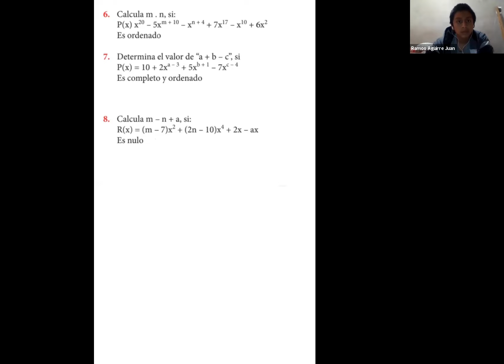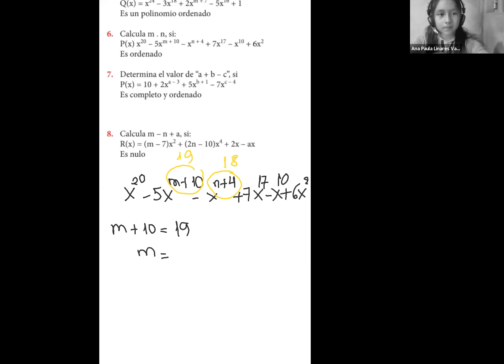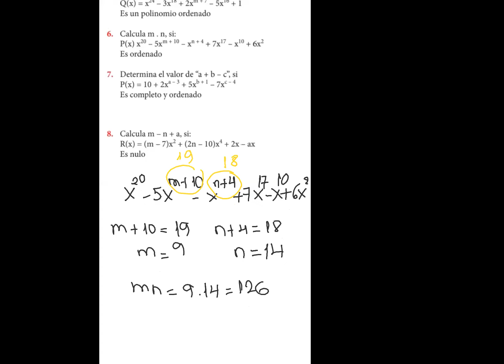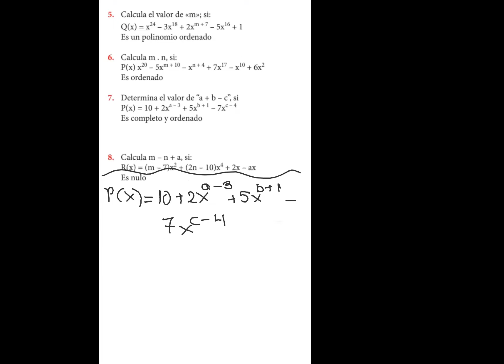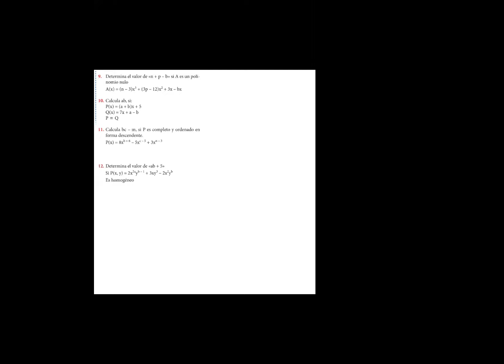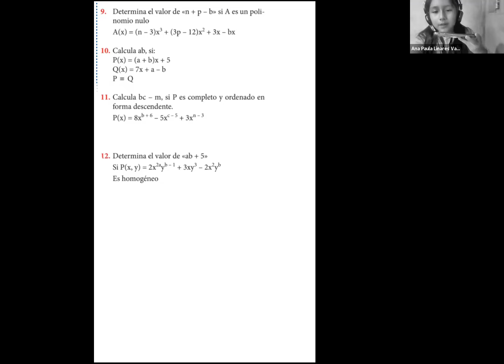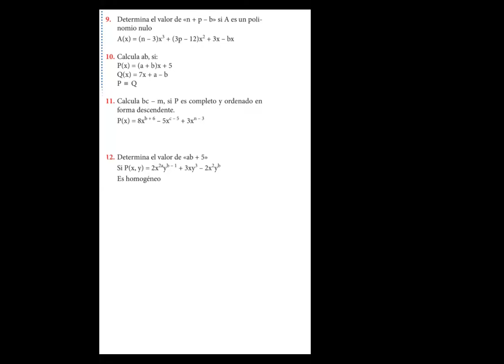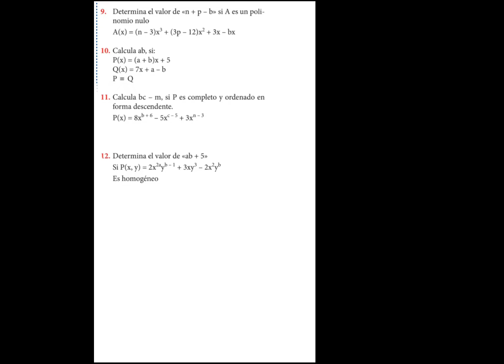ZOOM aula 1 álgebra práctica de polinomios especiales UU 20JUL20 10 04AM